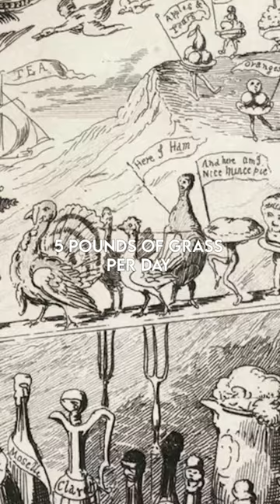The Hungriest man in History